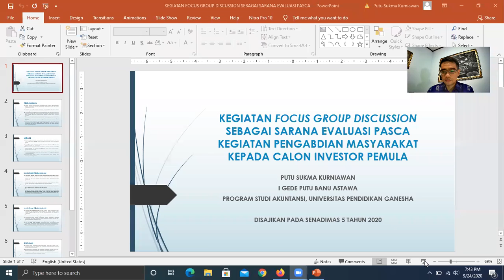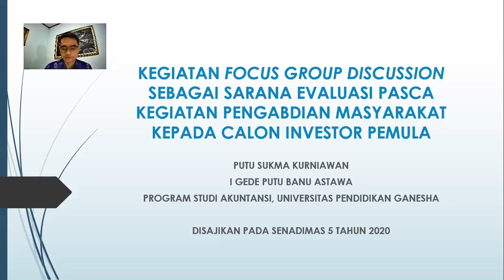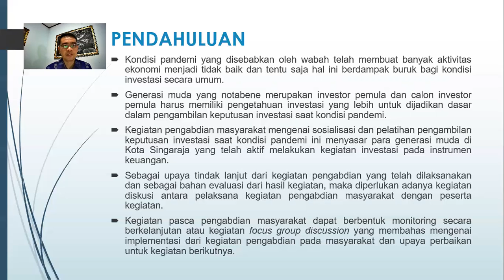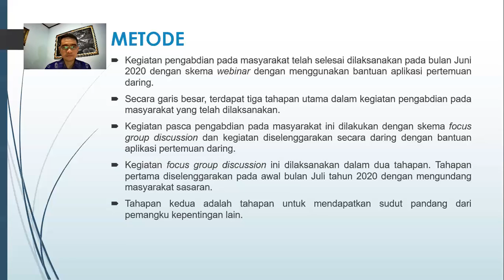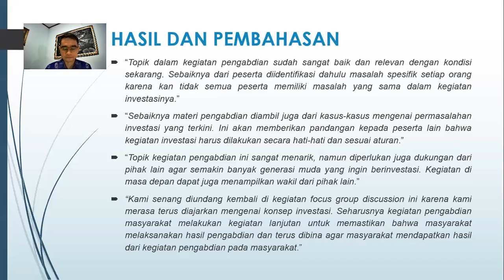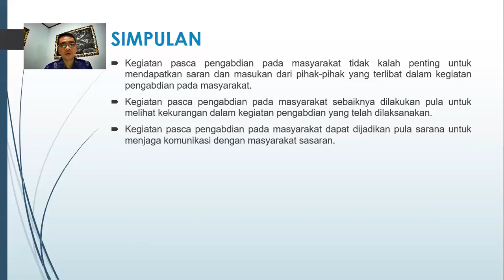Video Penyajian Makalah pada Senadimas 2020 - Kegiatan FGD Pasca Kegiatan Pengabdian Masyarakat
Video ini menjelaskan mengenai kegiatan Focus Group Discussion sebagai sarana evaluasi kegiatan pengabdian pada masyarakat yang telah dilaksanakan. Video ini disajikan pada kegiatan Senadimas tahun 2020 yang diselenggarakan oleh LPPM Universitas Pendidikan Ganesha.